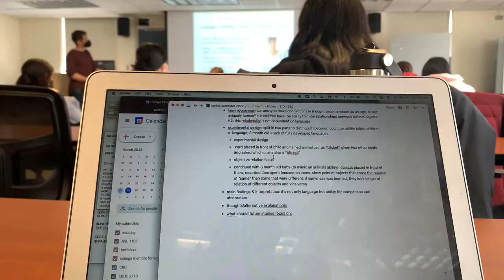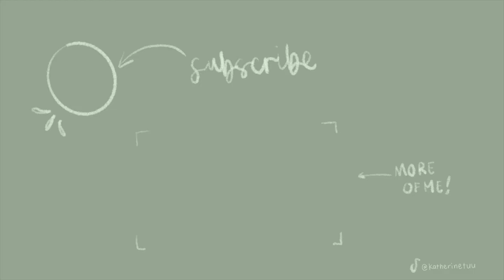week in my life at cornell university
let’s get my life together… come along with me for week at cornell university preparing for spring break!

if you see this comment this emoji: 📓